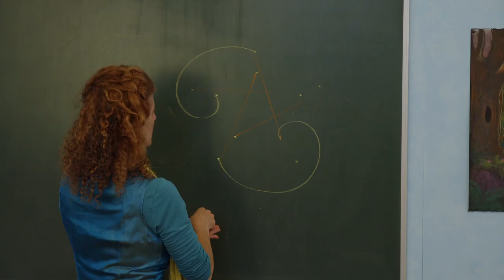Kamaroi teacher Video - Eurythmy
In this video we introduce you to Eurythmy at Kamaroi

Primarily an art of movement, Eurythmy encompasses elements of music, language arts and literature, speech and drama, numeracy and geometry, spatial and social awareness.

Its objective is to enhance and deepen the children’s learning experience of every other subject.

Moving together eurythmically brings unity and a sense of belonging to groups. Inspired by natural forms and sacred geometry, Eurythmy helps build community spirit in an inclusive way.